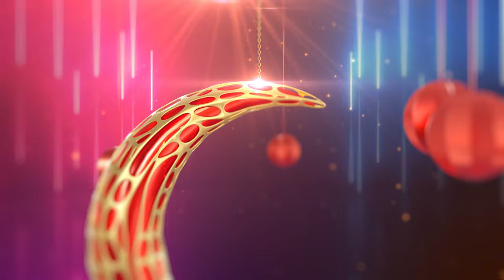5 Very Beautiful Eid Mubarak Greetings with Highly Rendered | FREE TO USE | iforEdits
OTHER EID MUBARAK VIDEOS